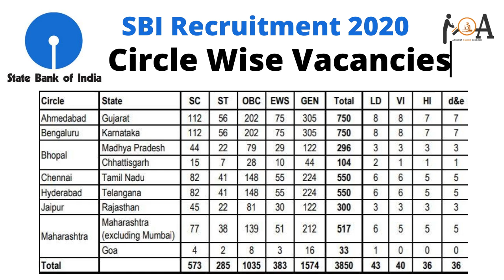SBI Recruitment 2020 | Circle Based Officers | Notification | Latest Banking Jobs | Govt Job Update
Dear Banking Aspirants,

In the recent notification released by SBI on its website, it has released a total of 3850 vacancies for the post of circle-based officers.
Eligible candidates, who aspire to join State Bank of India as an Officer, are required to register on-line after carefullyreading the advertisement regarding the selection process, eligibility criteria, online registration processes, paymentof prescribed application fee, issuance of call letters, etc. and ensure that they fulfill the stipulated criteria and followthe prescribed processes.The details of the vacancies, eligibility criteria, age limit, are mentioned in the video.

Candidates will be required to register themselves online through Bank's

According to the State Bank of India's latest notification for Circle Based Officers, The selection will be based on shortlisting and interview. However, the Bank reserves the right to conduct a writtenexamination. Mere fulfilling minimum qualification and experience will not vest any right in a candidate for beingcalled for interview. The Shortlisting Committee constituted by the Bank will decide the shortlisting parametersand thereafter, an adequate number of candidates, as decided by the Bank will be shortlisted and called forinterview. The decision of the bank to call the candidates for the interview shall be final. No correspondence willbe entertained in this regard.Merit List: Merit list for selection will be prepared in descending order on the basis of scores obtained in the interview only.Merit list will be drawn State wise, category wise. In case more than one candidate scores the cut-off marks (commonmarks at cut-off point), such candidates will be ranked according to their age in descending order, in the merit.

"SBI CBO Notification"
"SBI Jobs 2020"
"SBI Officers Recruitment"